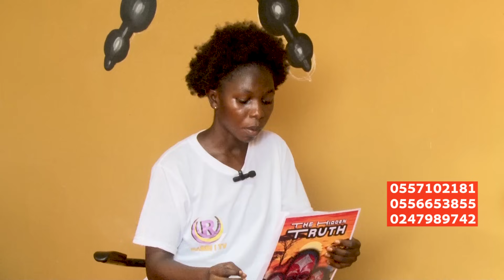True! Joining Illuminate Is The Godly Way To Protect Yourself At Most- B!g Secret H!dden Fr0m You!